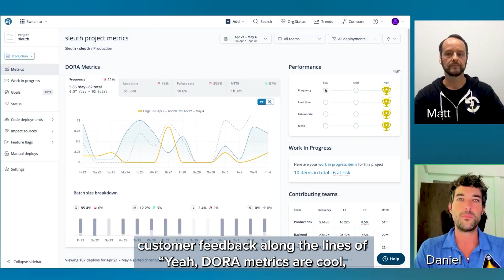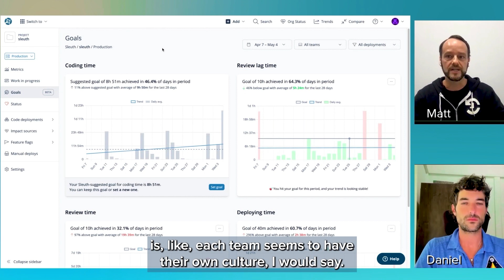Software Teams: You Could Be Getting More from DORA Metrics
Software teams: You could be getting more from DORA metrics. The metrics are great for measuring software delivery, but they lack context for how to improve software development. Sleuth’s new Goals feature helps DevOps teams create and own goals that matter the most to them, enabling a bottom-up approach to software engineering improvement.

Give Sleuth a try and see how we empower software teams to build faster by making engineering efficiency easy to improve and measurable — in a way that both managers and developers love.